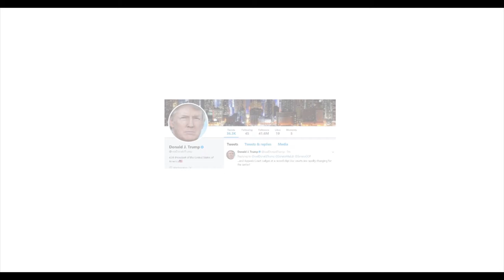Social Bots ! What are bots and how do they work ? Know about Fake social media accounts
All you see may not be true ,  Watch this video to find interesting facts about how social media is vulnerable to Fake accounts.  Social Media bots have the power to manipulate mass opinions about almost anything in the world.  Worst is that it can influence democracy.

Janiye is video me social media bots ke baare mein,  Facebook, twittter aadi websites par saari profiles asli nahi hoti .  Kuch aisi bhi hoti hain..  Agar aap ne kabhi fake bot profile identify ki ho to yahan comments me mujhe bhi batayein doston